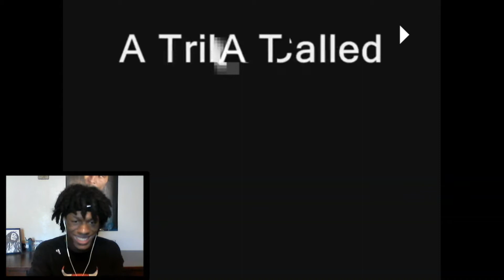A Tribe Called Quest - Steve Biko (Stir It Up) Reaction